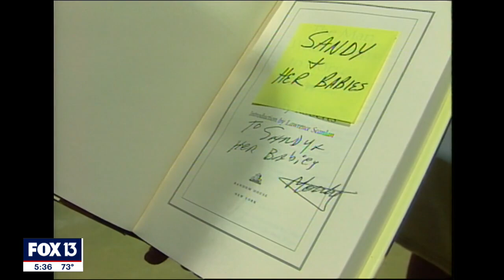FOX 13 Archive: Cynthia Smoot interviews Monty Roberts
FOX 13's Cynthia Smoot is retiring from broadcast news, and we're looking back on some of her favorite stories. This one brought her all the way to California where she told the story of Monty Roberts, who revolutionized horse training with non-violence. She even received an Emmy for it in 1998.